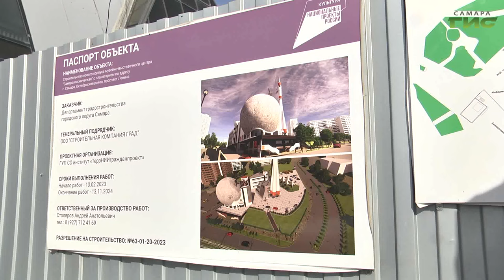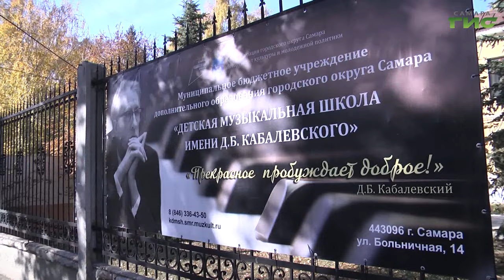И.о. главы Самары Иван Носков совершил объезд объектов строительства и капитального ремонта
И.о. главы Самары Иван Носков совершил объезд объектов строительства и капитального ремонта сферы культуры. Он посетил стройплощадку планетария, познакомился с проектом ремонта музыкальной школы Кабалевского и увидел преображение зрительного зала в здании бывшего кинотеатра "Россия", где будет располагаться театр "Мастерская". Подробнее в нашем сюжете.